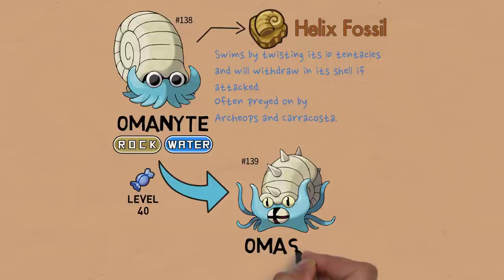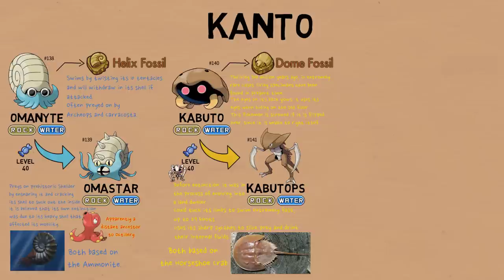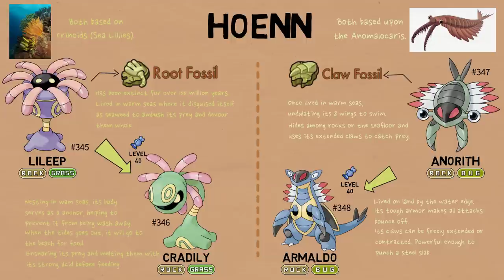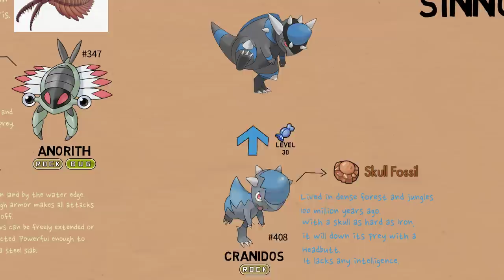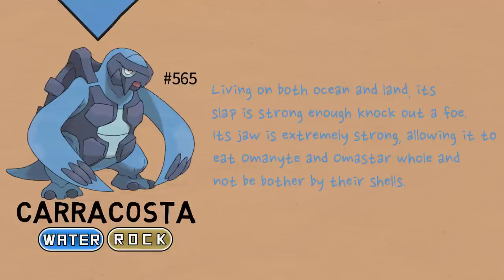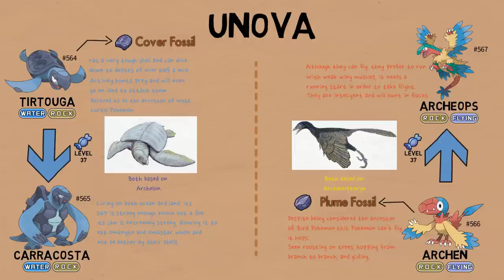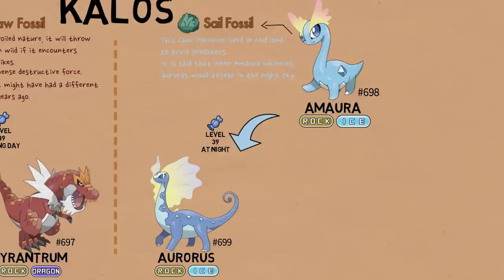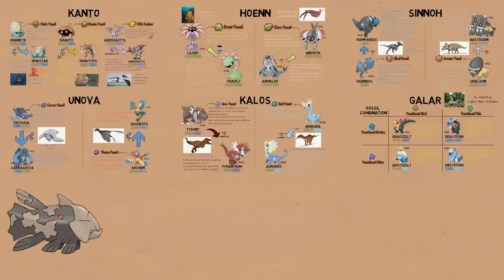Every Fossil Pokemon (Gen 1 - 8)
Pokedex Information on all the Fossil Pokemon from Gen 1-8.

🕘//TIMESTAMP
0:00- Fossil Pokemon
0:13- Kanto (Omanyte, Omastar, Kabuto, Kabutops, Aerodactyl, Mega Aerodactyl)
2:24- Hoenn (Lileep, Cradily, Anortih, Armaldo)
3:45- Sinnoh (Cranidos, Rampardos, Shieldon, Bastiodon)
5:14- Unova (Tirtouga, Carracosta, Archen, Archeops)
6:35- Kalos (Tyrunt, Tyrantrum,Amaura,Aurorus)
7:56- Galar (Dracozolt, Arctozolt, Dracovish, Arctovish)
9:08- Fossil Family